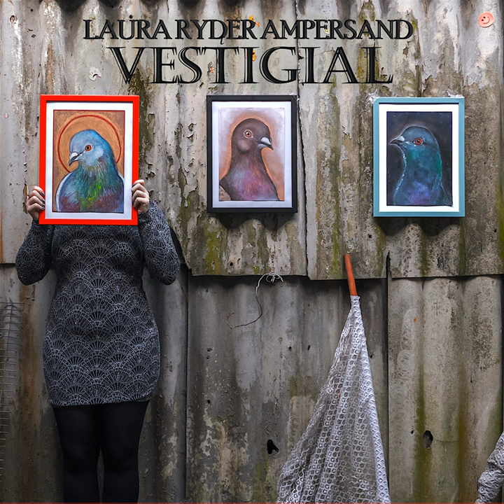Kerbs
Kerbs · Laura Ryder

Vestigial